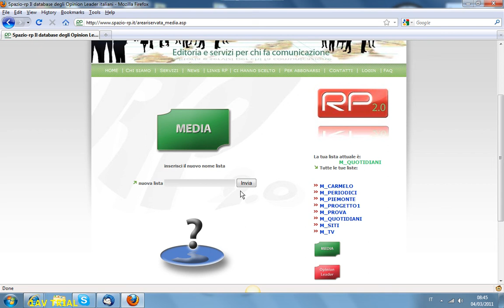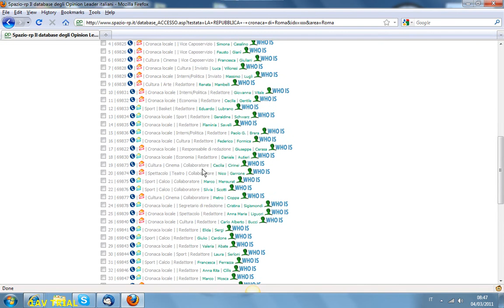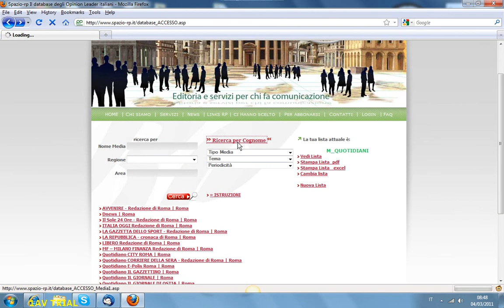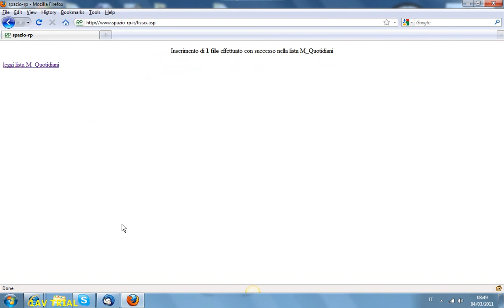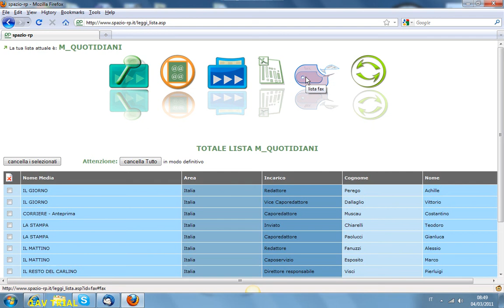Database Giornalisti Roma.wmv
Come costruire una mailing list di giornalisti di una precisa area geografica del Paese. Tutorial del servizio RP 2.0, il database dei giornalisti e degli opinion leader italiani pensato per i professionisti della comunicazione e dell'ufficio stampa. Analizza l'archivio RP 2.0 e scarica una mailing list di giornalisti di Roma cui inviare comunicati stampa.